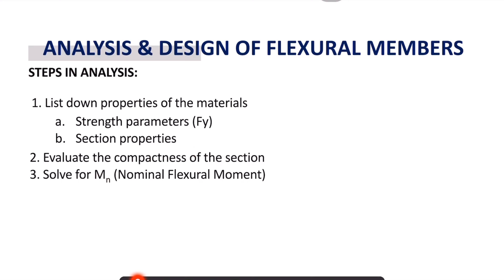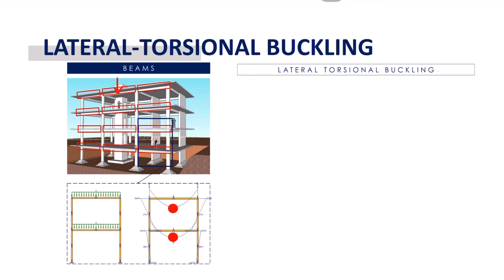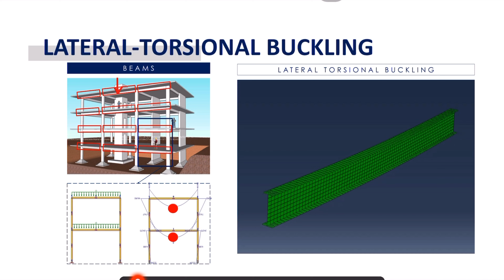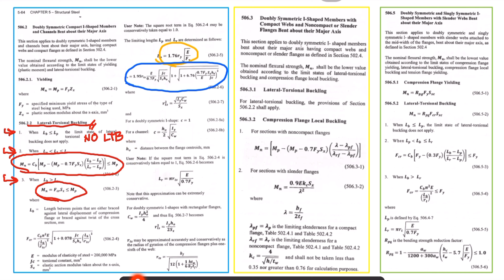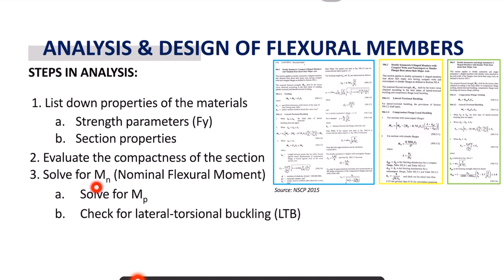Principles of Steel Design - Chapter 4: Flexural Members NSCP 2015 Part VI